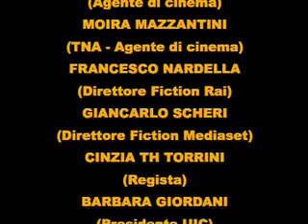L.A.R.A. dibattito 3° parte (l'agente artistico)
Dibattito "La gestione del talento: la funzione dell'agente nella costruzione della fiction" su iniziativa della L.A.R.A. (Libera Associazione Rappresentanti Artisti). Hanno partecipato: Moira Mazzantini (agente), Carol Levi (agente), Francesco Nardella (Capo Struttura Fiction RAI), Roberto Sessa (Amministratore Delegato Grundy Italia e produttore di numerosi film e serie tv), Giancarlo Scheri (Direttore della Fiction di Mediaset), Cinzia Th Torrini (regista), Barbara Giordani (Presidente dell'U.I.C. associazione professionale di Casting Directors cinematografici, televisivi e teatrali). Tra gli attori hanno partecipato all'incontro: Lucrezia Lante Della Rovere, Alessio Boni, Filippo Timi, Gisella Burinato, Helene Nardini, Maria Rosaria Omaggio, Anna Safroncik, Mia Benedetta, Giulio Maria Berruti, Christian Marazziti. Roma, Cinema Adriano, giovedì 10 luglio 2008. 10/07/2008.